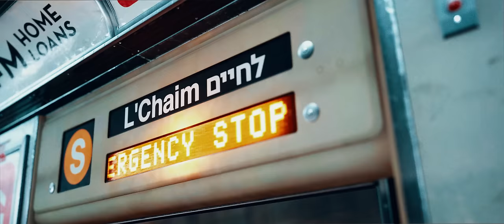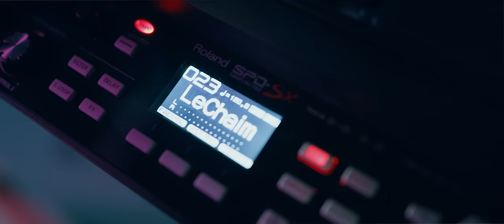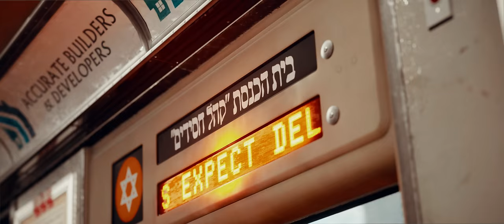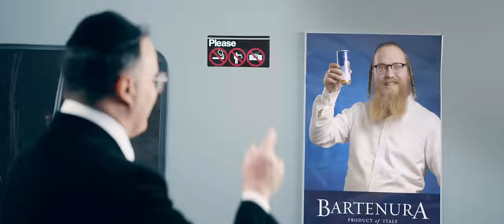לחיים! רמיקס וידאו SHWEKEY - A Toast To Life (Remix by DJ Niso Slob)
L'Chaim Remix is now available for streaming and download on all platforms - Enjoy!

Extended Version for DJ's
להורדת גרסת אקסטנד לדי ג'י

Wishing all my brothers and sisters
a heartfelt L’Chaim in the fullest
most uplifting sense of the word!
Here's To:
A life worth living
filled with happiness,
that can only come from togetherness!
Raise your voice to a
A Toast to Life!
Yaakov Shwekey

I raise a wineglass to our dear friends at Bartenura, the blue bottle that uplifts us from our blues. A shot glass to Boondocks and Tomintoul. May they continue to elevate smachot.
לחיים! And please drink responsibly.

Yaakov Shwekey
A Toast to Life -  L'Chaim Remix Video

Lyrics: Miriam Israeli
Composed: Yitzy Waldner
Concept: Yaakov Shwekey
Official Remix: DJ Niso Slob
Original Arranged: PlayMasters
by Daniel Kapler & Ian Freitor

Video produced by OlamMedia
Director: Aharon Orian
Producer: Chana Orian
Cinematographer: David Orian
Art Director: Avigail Gur
Produced by Daniel Pro
Management: Sharon Daniel

Our Partners:
The Special Children's Center

Kedem Winery
Tomintoul
Boondocks
TamTams
HeartWorksNY
Motty Landau

לחיים - רמיקס וידאו
יעקב שוואקי

מילים: מרים ישראלי
לחן: איצי וולדנר
קונספט: יעקב שוואקי
גרסת רמיקס: די ג'י ניסו סלוב
עיבוד מקורי: פליי מאסטרס
ע"י דניאל קפלר & יאן פרייטור

הפקת וידאו: עולם ומלואו
במאי: אהרן אוריאן
מפיקה: חנה אוריאן
צלם ראשי: דוד אוריאן
ארט דירקטור: אביגיל גור
הפקה: דניאל פרו
ניהול אישי: שרון דניאל

מילים Lyrics
יש שמחה בלב
אולי נשב ביחד
ונודה לקל
שירי הלל - ביחד

ונביט למעלה
מכאן והלאה
יהיו רק ברכות לכולם
גם אצלי ואצלכם
שהיה בעזרת השם
בלב שמח

זה הזמן להודות
ולהתפלל
להרים את הכוסית
וגם לאחל
ולברך... על ההמשך
שניפגש בשמחות

SAY L’CHAIM L’CHAIM
עד מאה ועשרים
עם דורות ישרים
שתהיו בריאים
כולנו עונים אמן

Copyright SHWEKEY MUSIC INC.
Prohibited to download / copy / duplicate
Please do not play on Shabbat or Jewish holidays